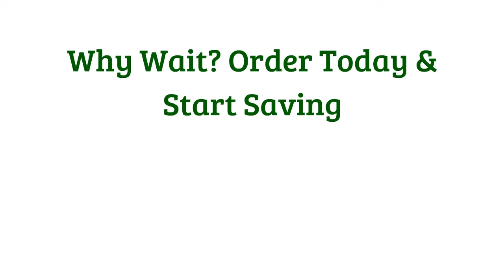Promotional Drawstring Bags - SuperiorPromos.com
As the name suggests, promotional drawstring bags are items with string placed on the inside seam at the top closing. The openings of the items are pulled at the top with the drawstring and tied to close. The way these products are made, makes it easy to carry and use for any needed reason. One of the latest fashion accessories you will see being used by the younger generation is that of drawstring bags. These products are widely used these days for a variety of purpose including the need for promoting a company, product, or a new brand which is to be released.
You will find that some of these bags are made of clear plastic to showcase the promotional products of some companies. Companies that offer samples for trial to customers tend do so using small promotional drawstring bags. Promotional bags thus serve the dual purpose of holding various items together and that of advertising the company at the same time. The choice of material can be counted on to add elegance to the presentation of the gifts. By providing the bags with a dustproof and waterproof covering, the contents inside are safe from becoming wet or dirty.
Promotional drawstring bags can be found available in many different colours. These products, unlike other advertising means, allow a reusable type of publicity for many shops, advertising agents, companies and even online vendors. Whatever height of business that people wish to reach, the use of drawstring bags as a promotional method can sometimes help to catapult a product into the viewing area of potential customers. This is why some brands are very famous whereas others are not.
You can find that some of these items, have been made mostly out of plastic but there are other materials like felt, silk, nylon, denim, jute and cotton which can be utilized just as well. Some designers combine different materials to finalize a unique look to their products. Depending on the material used, the construction of the bag and the size chosen, the amount and weight of items which can be put into these bags is limited.
For the most part you will find that promotional drawstring bags have the company logo either printed or embroidered on the sides. Since these bags are a means of identity, different companies will have different choice of bags to optimize their customers' choice. The cosmetic industry requires transparent and strong bags whereas gift shops need to keep a stock of opaque and high quality gift drawstring bags. For this reason some shops will have a wide selection of bags in various sizes which can fit into one's pocket while others can be used to carry larger stuff.
Interesting embellishments placed on these products not only make promotional drawstring bags attractive, but you can also put them into good use as everyday bags. The choice of embellishments can be done according to the market the company wishes to attract. To catch the eyes of potential customers many companies look to using a few bright colours instead of playing with a swirl of many.
These are the interesting and wonderful ways that you will find these promotional drawstring bags being brought to your attention. As you use these products look to see how your attention and liking has been bought to life in a simple looking bag.